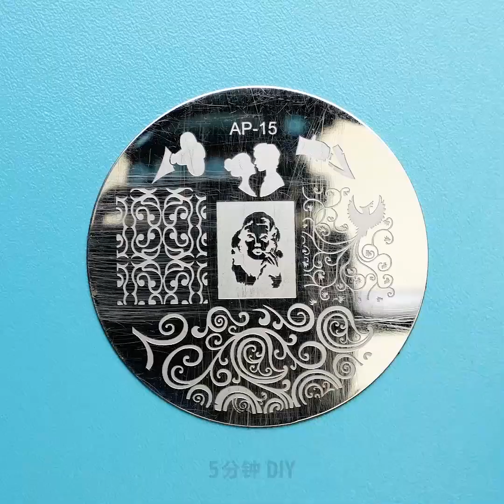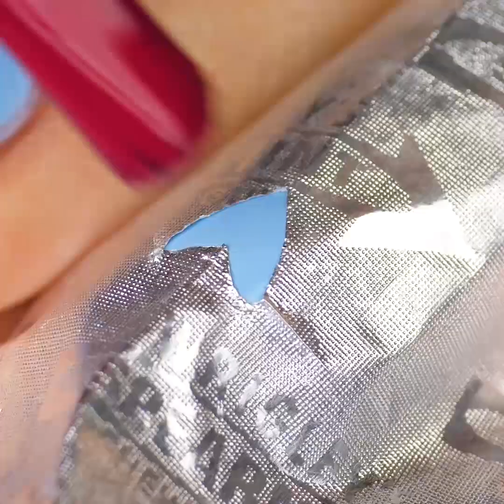25個超讚的炎夏美甲想法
專門為懶女孩準備的美甲藝術

手是身體最暴露的部位，手和指甲都應常常被精心打理。此外，對於你手指甲和腳趾甲的健康來說，美甲是非常重要的。你隨時都應該用護手霜和去角質精油來滋潤它。另外，我們還分享了今年夏天超受歡迎的美甲藝術趨勢。今天的視頻裡有各種關於如何讓你的指甲更健康的想法，以及讓你看起來超完美的美甲創意！淺色在夏天非常流行，特別是桃色和粉紅等少女色。想為你的外觀增添光彩，那可以嘗試一下這個最佳組合- 裸色指甲油和閃粉。閃粉現在真的超流行呢。

去美甲沙龍美甲會花費很多錢，如果你不想花錢，那可以觀看今天的視頻，學習一些簡單的教程哦。讓我們從大理石紋美甲開始，這個真的超熱門哦。這種美甲設計看起來很神奇，並且沒有像圖形設計那麼難以製作。你可以選擇任何你喜歡的顏色組合，例如，我們選擇了綠色和黑色。塗抹上任何你喜歡的顏色，等它乾掉。用頂蓋蓋住指甲，在它還是濕的時候用另一種顏色的指甲刷做出一個石頭印刷紋。來試試一種簡單的方法，來處理老掉的指甲油- 只需用美麗的閃亮顏色修復它就可以啦。法式美甲看起來很棒，但如果你去美甲沙龍做的話，會花很多錢。不要生氣，我們有一個簡單的方法，讓你在家裡製作出法式美甲來喔- 使用橡皮筋或創可貼就可以啦！

時間戳:

00:11便宜的延長指甲的想法

01:14大理石釘藝術

02:10天鵝絨指甲

04:36法式美甲教程

07:02自製指甲油

5分鐘工藝品的官方漢語頻道